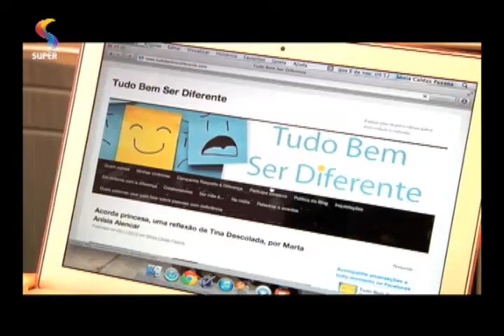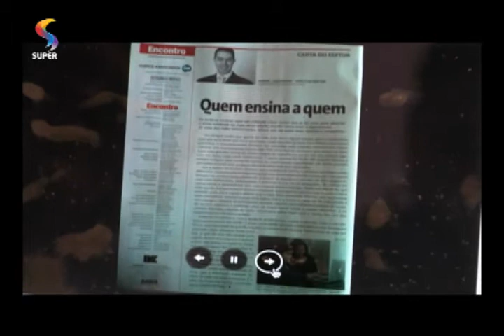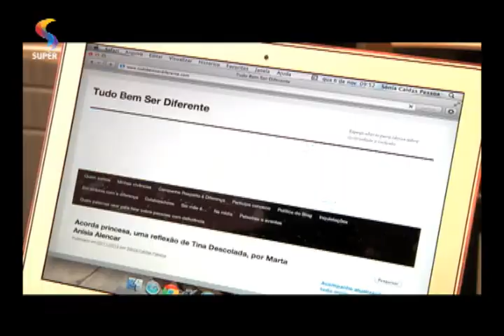BALAIO - Jornalista cria blog para desmistificar o mundo dos deficientes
Jornalista Sônia Pessoa criou o blog "Tudo bem ser diferente" para
mostrar que a sociedade precisa aprender a lidar com pessoas diferentes,
e não as pessoas diferentes se adaptarem à sociedade.

Programa BALAIO
REDE SUPER